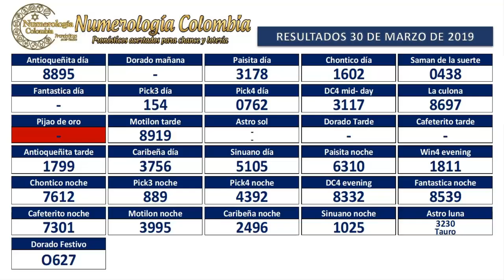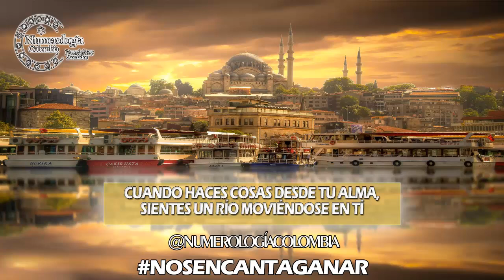Pronóstico para chance y lotería 4 cifras 01 de Abril 2019